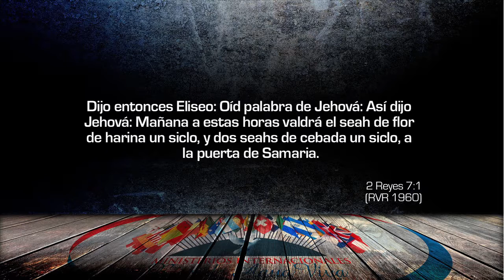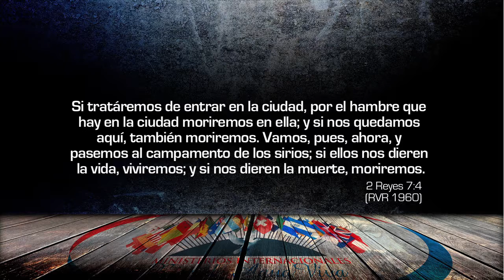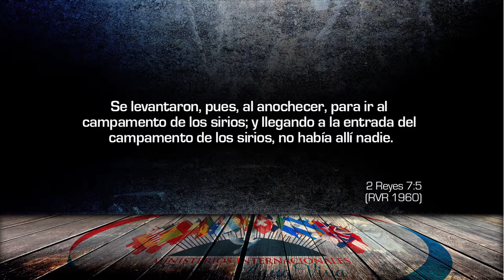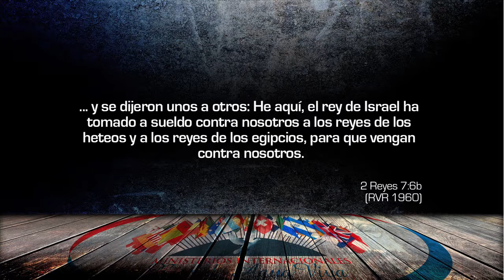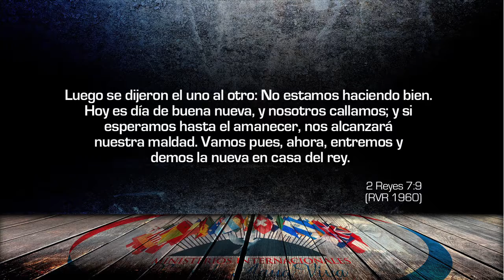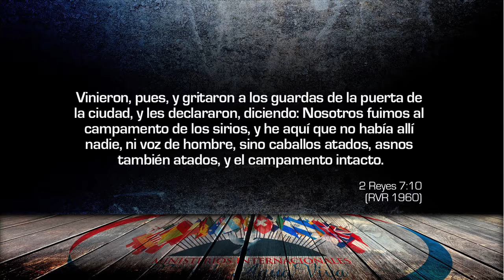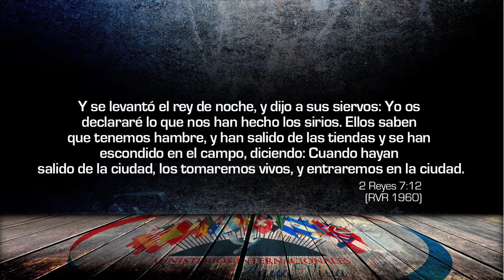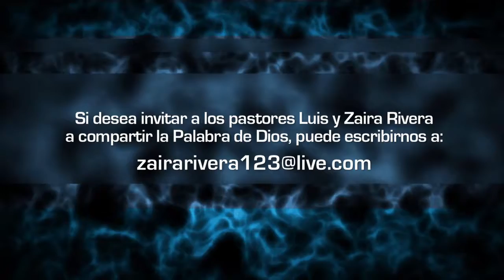Puertas abiertas segunda parte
Agradecemos que se haya tomado el tiempo para ver esta predicación. Es nuestro deseo que usted sea bendecido en gran manera.